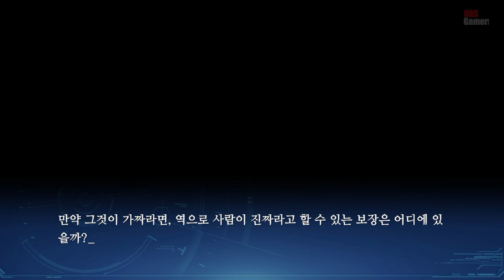루시 그녀가 바라던 것 스토리 #15 진짜와 가짜 - 10월 16일 - 주인공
주인공은 루시는 집으로 가던 중 루시의 아르바이트 이야기를 듣게 되고 수리점에 잠시 들리기로함. 수리점 사장에게 새로 문을 연 로봇가게 Zerial.net 의 전단지를 받음. 그리고 수리점 사장에게 안드로이드는 마음이 있는 가에 대한 질문을 던짐. 점점 더 자신의 감정이 변하는 것을 인지하는 주인공...

엔지에스 게이머즈 게임채널입니다. 노코멘트 깔끔한 플레이영상을 올리려 애쓰고 있습니다. 그리고 채널 구독은 언제나 환영입니다! 감사합니다.

Until the day to try all the games in the world, we'll upload gaming video everyday.